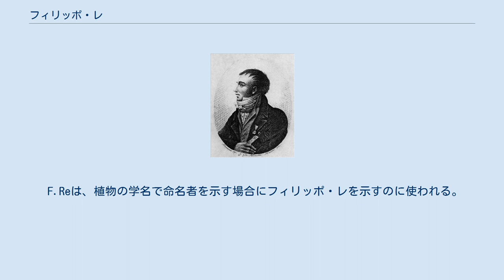フィリッポ・レ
レッジョ・エミリア出身の人物
Filippo Re フィリッポ・レ（Filippo Re、1763年7月20日 - 1817年3月26日）はイタリアの植物学者、農学者である。
 レッジョ・エミリアに生まれた。
ロンバードの出身の裕福な商人の家で、17世紀末にレッジョ・エミリアに移り、祖父の代にレッジョ公フランチェスコ3世・デステから塩税の取り扱いの許可を得て財をなした。
ラベンナのイエズス会の学校で学んだ後、レッジョ・エミリアの神学校で学ぶが、卒業後は自宅の庭で植物学の研究に専念した。
レッジョの高校に農学の授業が設けられ、1790年に講師となり科学の知識に基づく、イタリアの農業の改革に取り組んだ。
18世紀末の市民革命の時代にも、政治的な活動には積極的に加わらず、アペニン山脈で植物標本を集めて過ごした。
1803年にモデナ大学の教授となり、1805年からは学長も務めた。
1809年から1814年の間、イタリア農業の調査を行い、農業雑誌に調査結果を発表した。
植物、自然、土壌、植物の病気対策などを扱った。
彼の著作は19世紀初頭によく読まれ、20世紀に入って再評価された。
ナポレオン戦争が終わった後、モデナ大学の農学と植物学の教授になった。
 F.Reは、植物の学名で命名者を示す場合にフィリッポ・レを示すのに使われる。